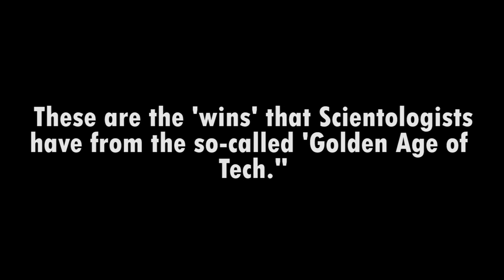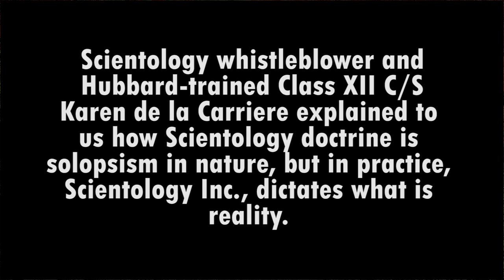There is No God in Scientology Inc (Part 2)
The video is not a debate on whether there is or is not a God.   It is about Scientology Inc evasiveness on admission that it is Church without a God.
I am in touch with so many who served the Church 20 years, 30 years, 40  years and exited.  They are in very very rough shape, mentally, emotionally, spiritually.
The *Church* that was supposed to make them higher and enlightened spiritual beings battered , abused and clobbered them.
Some have PTSD symptoms from serving in the Sea Org with sleep deprivation and imprisonment.
And all along they were made to believe they were *saving* the planet ! Clearing the planet !
Oh my.